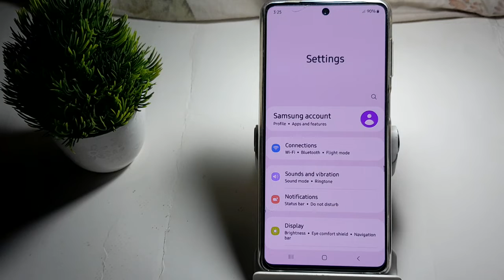how to set wallpaper service dynamic lock screen in Samsung Galaxy m52 5G